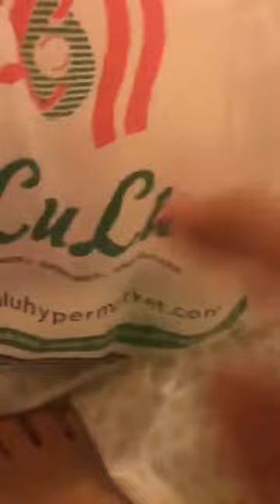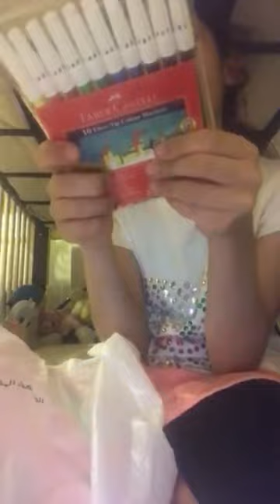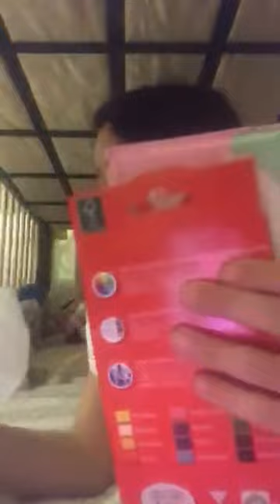My back to school supplies